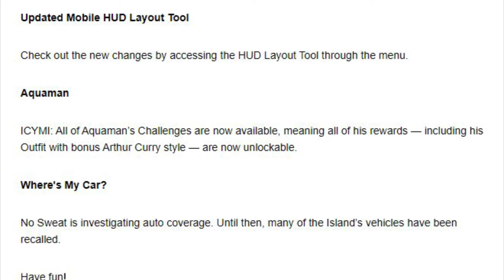*NEW* THE CARS UPDATE IS TOMORROW, 13.30 PATCH NOTES, GALAXY SCOUT SKIN LEAKED